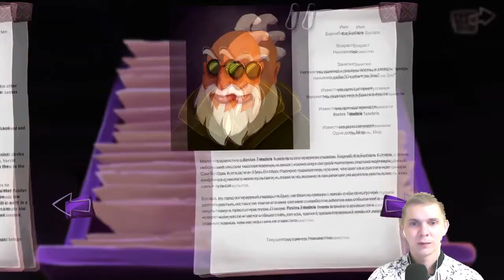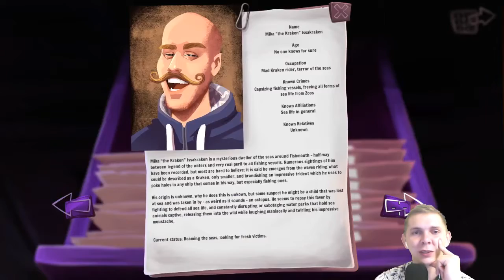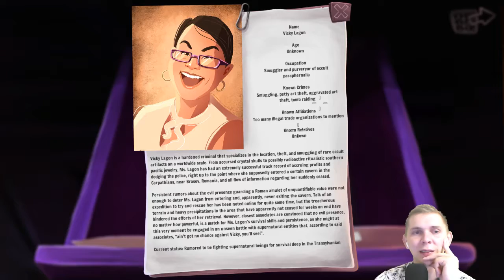Gibbous - A Cthulhu Adventure # 3 Глава три Странности Фишвуда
Gibbous - это комедийно-ужасное приключение, вдохновлённое классикой; переданное великолепным HD-артом, детализированной традиционной анимацией и длинной сюжетной линией, в которой три главных героя путешествуют по всему миру и сталкиваются с космическими и созданными людьми монстрами, Вуду и с Теми, Кого Не Должно Быть. Отправьтесь в приключение из страны Лавкрафта в Трансильванию, чтобы наконец заткнуть эту циничную кошку.

От 1000 рублей (если найдутся глупцы) - Вот это поворот